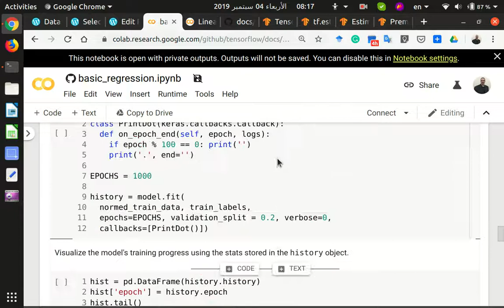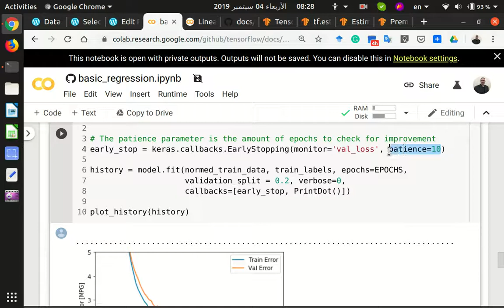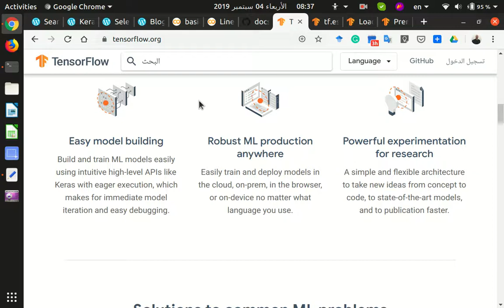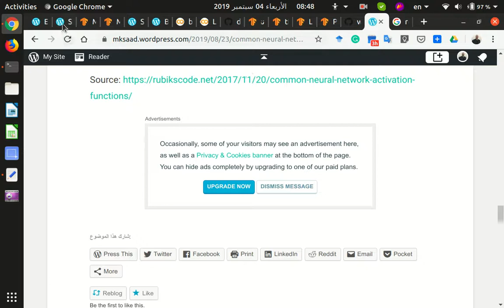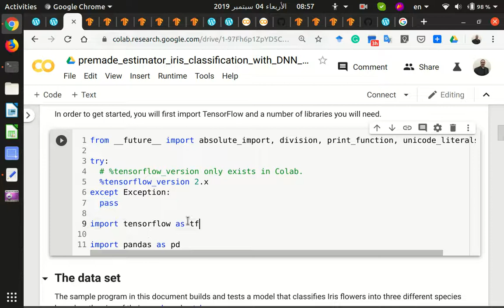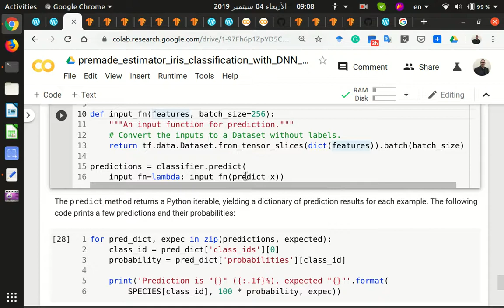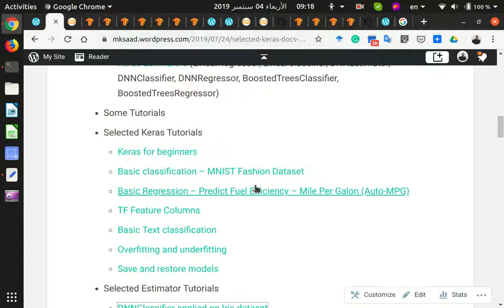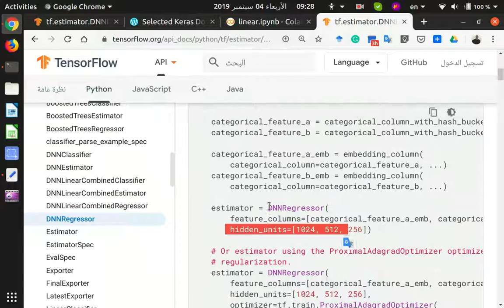22 Python DS Deep Learning Part4 Screencast 2019 09 04 11:32:27